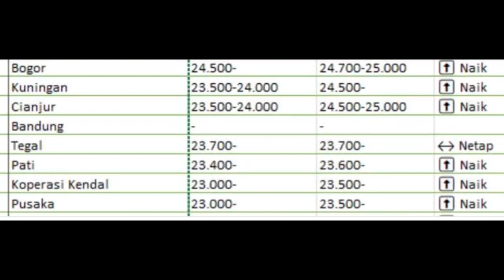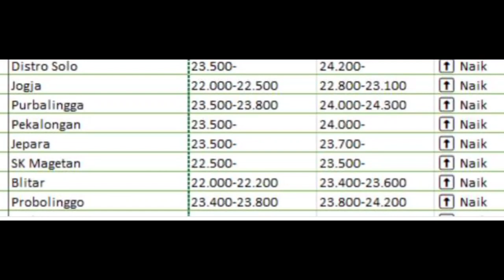HARGA TELUR AYAM RAS HARI INI‼️ SELASA 03 APRIL 2023 LENGKAP | REFERENSI HARGA TELUR AYAM RAS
HARGA TELUR AYAM RAS HARI INI, SELASA 03 APRIL 2023 || REFERENSI HARGA TELUR AYAM RAS HARI INI

peluang bisnis keren
usaha viral
bisnis cepat balik modal
peluang bisnis
peluang usaha
usaha sampingan
peluang usaha
ide bisnis
ide jualan
ide usaha
ide usaha anak muda
ide kreatif
bisnis rumahan
usaha rumahan
usaha kekinian
inspirasi usaha
telur karawang

Cabang :
1. PS Baru Karawang-Bekasi